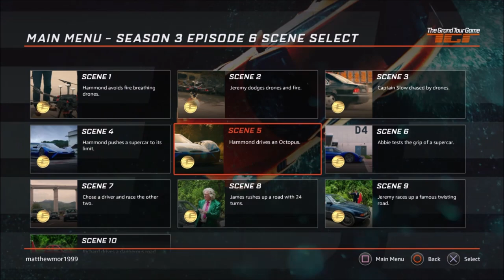The Grand Tour Game - Cheek Wobbler Achievement (Grand Tour Game Cheek Wobbler Trophy Guide)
In The Grand Tour Game they're going to update the game on a weekly basis because its directly linked up to the tv show, so as soon as episodes come out in season 3, This is episode 6 called Chinese Food Our Thought

In scene 5, You play as Richard in the NIO EP9. For this trophy you have pull 6.5G around the Eboladrome